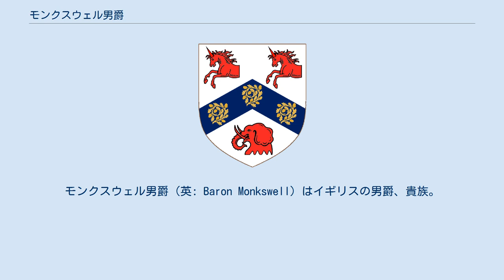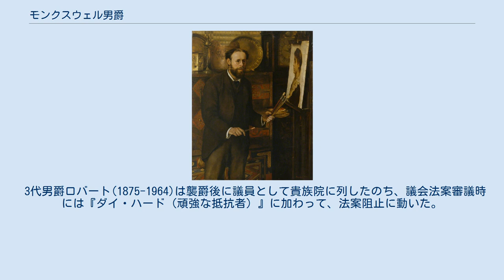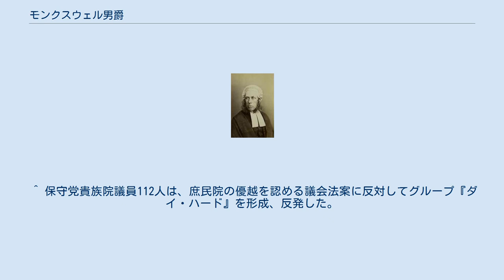モンクスウェル男爵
モンクスウェル男爵（英: Baron Monkswell）はイギリスの男爵、貴族。
法曹界出身の自由党政治家サー・ロバート・コリアーが1885年に叙位されたことに始まる。
 なお、コリアー家に男爵位以外の保有爵位はない。
 初代男爵ロバート・コリアー 画家ジョン・コリアーは初代男爵のヤンガーソンにあたる人物。
 その祖ロバート・コリアー(1817–1886)は民事高等裁判所首席判事や法務長官を務めた法曹家である。
彼は1885年7月1日に連合王国貴族としてデヴォン州モンクスウェルのモンクスウェル男爵(Baron Monkswell, of Monkswell in the County of Devon)に叙せられた。
 その息子である2代男爵ロバート(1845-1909)も父同様に自由党の政治家として活動して、ヴィクトリア女王付侍従や戦争省担当次官を歴任した。
 3代男爵ロバート(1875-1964)は襲爵後に議員として貴族院に列したのち、議会法案審議時には『ダイ・ハード（頑強な抵抗者）』に加わって、法案阻止に動いた。
彼には子がなかったため、爵位は甥のウィリアムが継承した。
 4代男爵ウィリアム(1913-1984)は襲爵直後の1964年4月7日に、1963年貴族法に基づいて爵位一代放棄を行った。
 その孫にあたるジェームズ(1977-)は2020年に6代男爵の地位を継承して、彼が男爵家現当主である。
 一族に関連する人物に、ラファエル前派の肖像画家ジョン・コリアー(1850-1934)が挙げられ、彼は初代男爵の次男にあたる。
また、その子ローレンス(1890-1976)は駐ノルウェー大使を務めた外交官である。
 爵位にかかるモットーは『貫き通せ(Persevere)』。
 ^ 保守党貴族院議員112人は、庶民院の優越を認める議会法案に反対してグループ『ダイ・ハード』を形成、反発した。
しかし、アスキス率いる自由党政府は新貴族創家の意思を明示するなどして強硬姿勢を崩さず、法案は1911年議会法として成立するに至った。